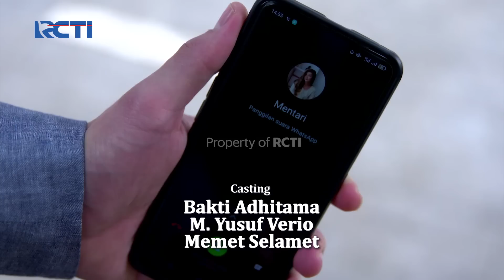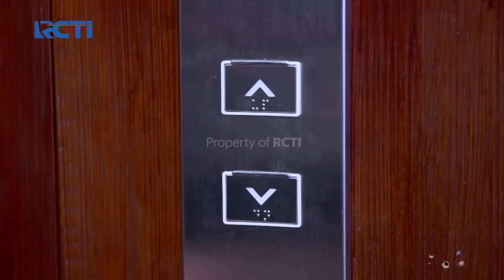Rangga Kena Jebakan Mentari – Aku Bukan Wanita Pilihan | EPS. 160 (1/6)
Disaat Tiara udah mau mengalah untuk perbaiki hubungannya dengan Rangga. Rangga malah kena jebakannya Mentari.

Gak perlu lagi takut bokek buat traktir ayang nonton!

Ayang senang, dompet tenang❤️

Yuk langsung aja buka rekening MotionBanking atau update aplikasi kamu sekarang biar bisa nikmatin mudahnya bertransaksi dengan QRIS MotionBanking